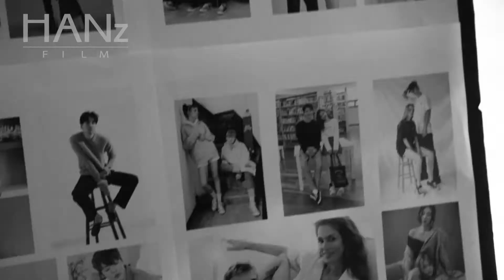체이스컬트 2018 겨울 패션필름